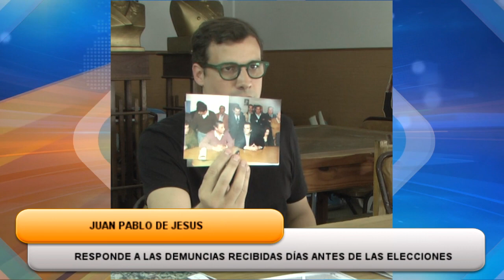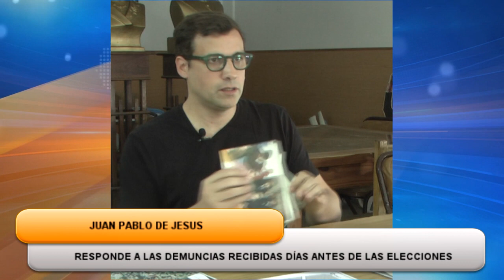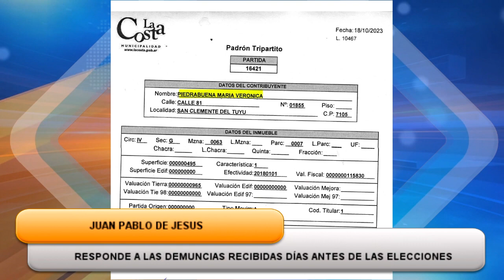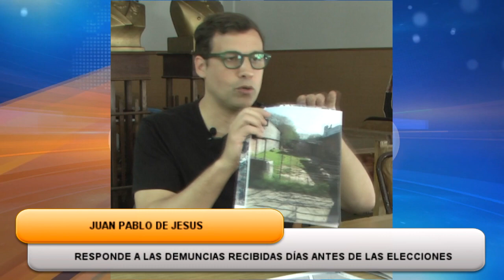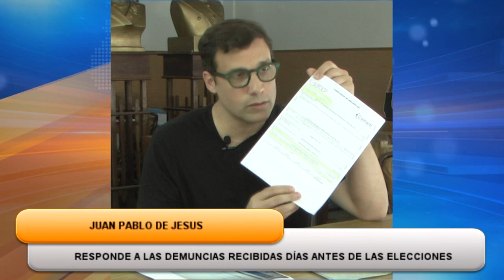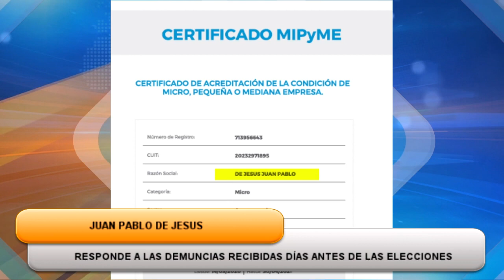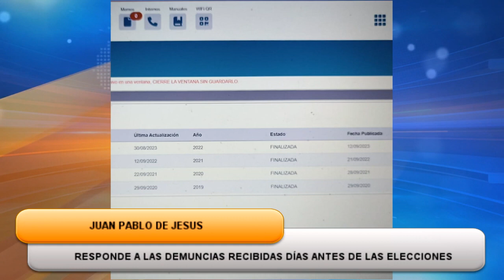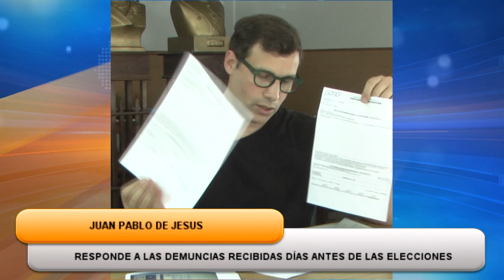JUAN PABLO DE JESÚS RESPONDIÓ A LAS DENUNCIAS RECIBIDAS DÍAS ANTES DE LAS ELECCIONES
JUAN PABLO DE JESUS  - RESPONDE A LAS DENUNCIAS RECIBIDAS DÍAS ANTES DE LAS ELECCIONES POR PARTE DE LA CONCEJAL EVANGELINA CORDONE